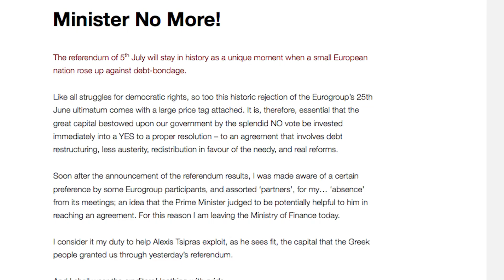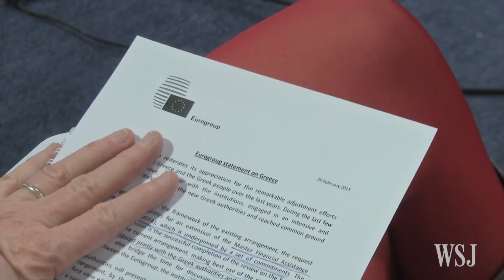Greek Finance Minister Varoufakis in His Own Words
Controversial Greek Finance Minister Yanis Varoufakis said on Monday he would step down despite his country voting “no” to demands from international lenders in a referendum. Dipti Kapadia looks at some of his memorable moments while in office. Photo: Reuters